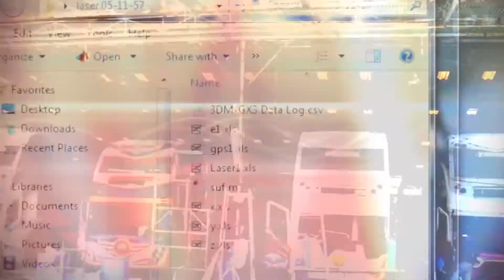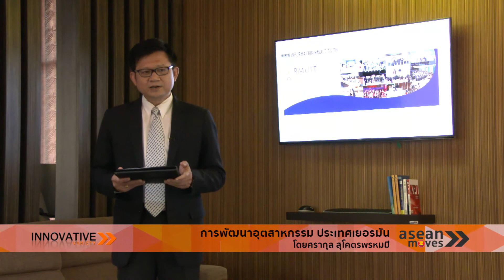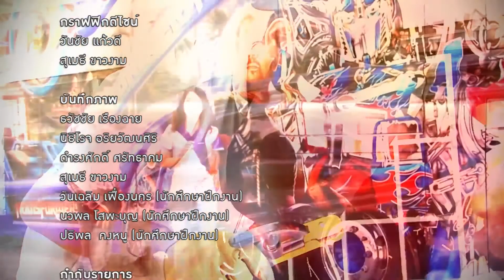Innovative Variety 21 มีนาคม 2558 ช่วงที่ 3 นวัตกรรมสร้างอาชีพ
ช่วง : นวัตกรรมสร้างอาชีพ
ตอน : ธุรกิจผลิตกระเป๋า“กระเป๋าผ้า และ กระเป๋าหนัง”
ผู้ให้ข้อมูล : จีระ  มากมี
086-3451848